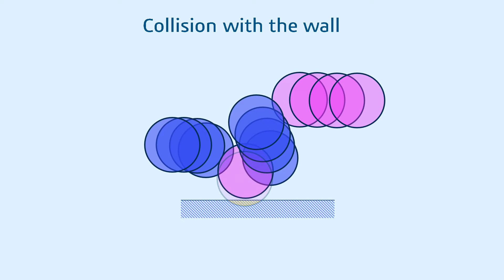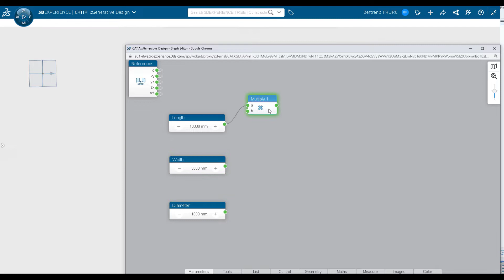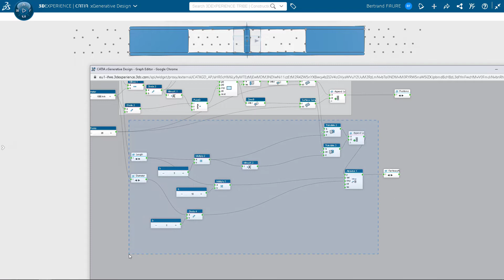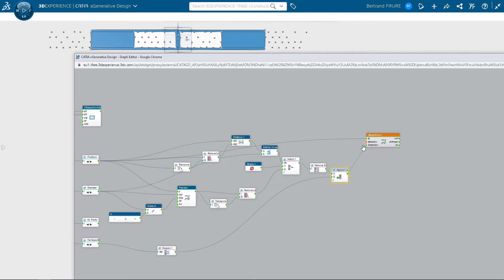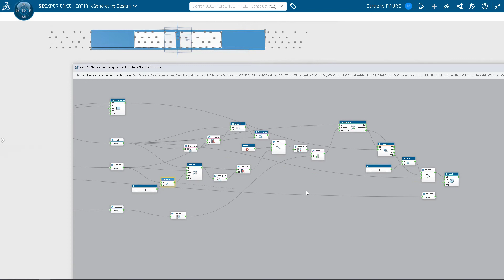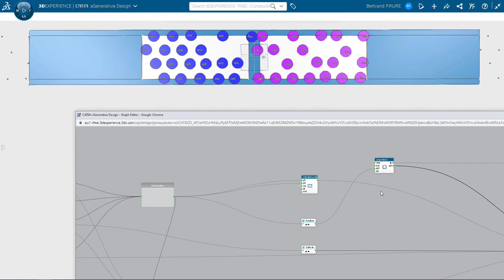Groups of people crossing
A step by step tutorial to recreate this animation using Attractors and Loops in xGenerative Design

A great thank you to Rohan Keswani :)